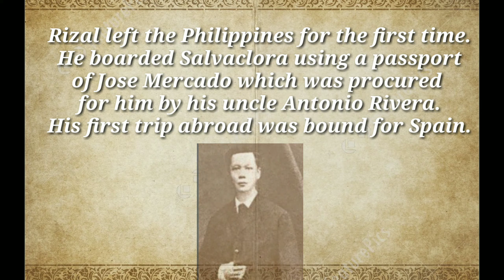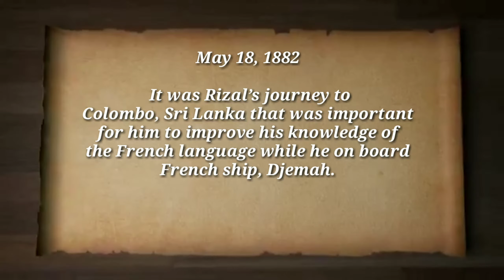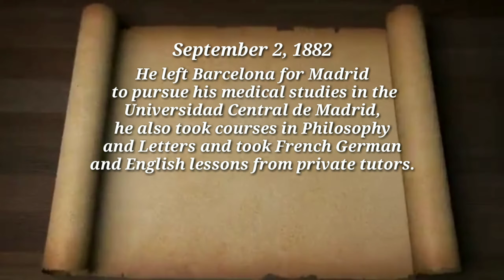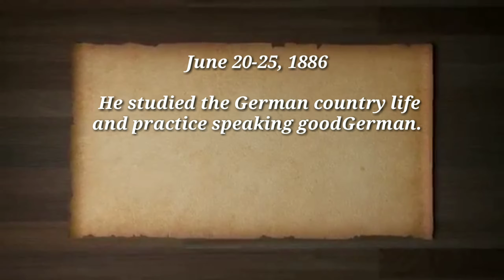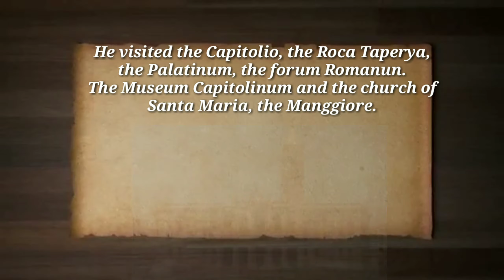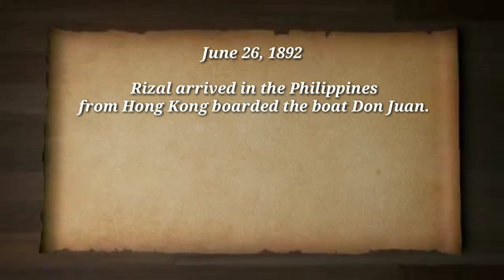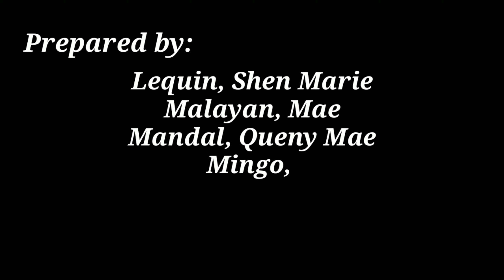Jose Rizal's Travel Abroad